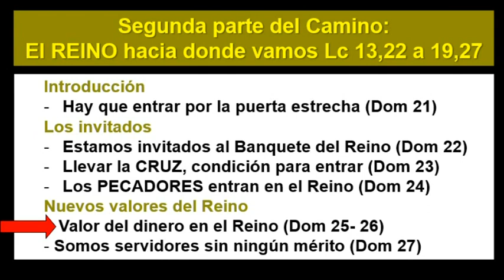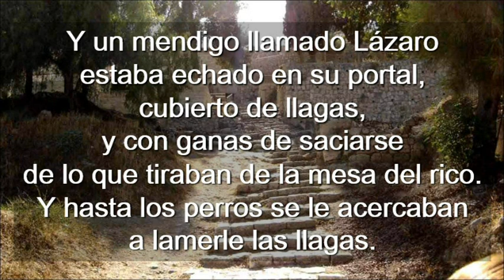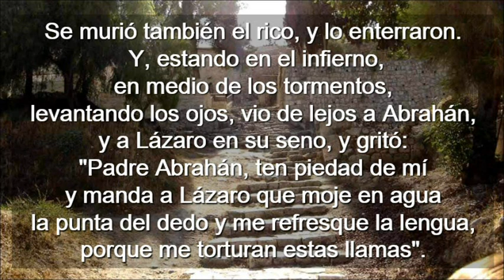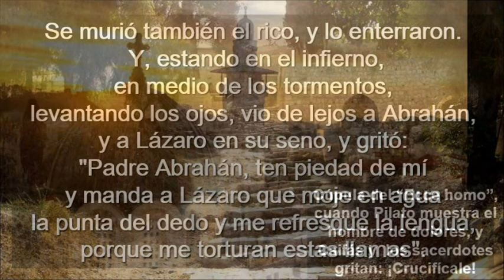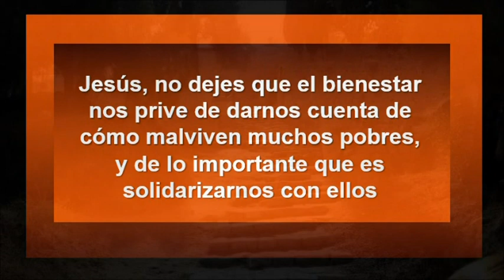Vigésimo Sexto Domingo Del Tiempo Ordinario Ciclo C ( Castellano )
Vigésimo Sexto Domingo Del Tiempo Ordinario Ciclo C